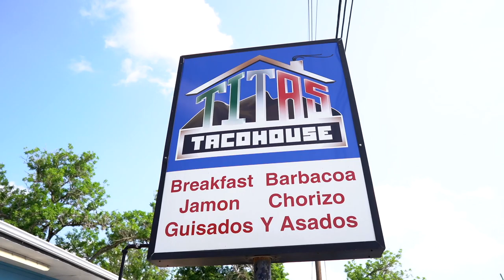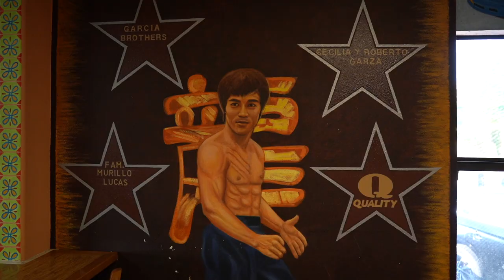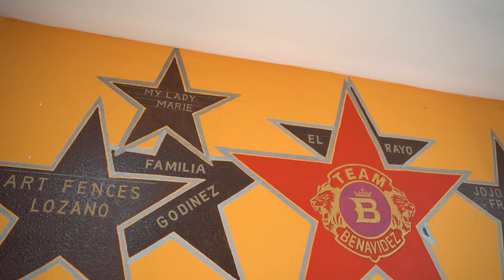MIGUEL GODINEZ FILMS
MIGUEL GODINEZ FILMS, VIDEOS CON CALIDAD CINEMA

COMO HACER UN HIGHLIGHT